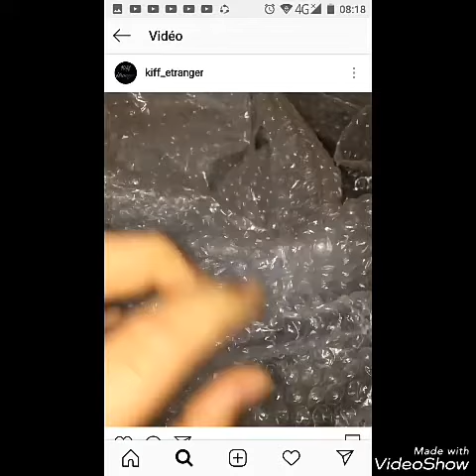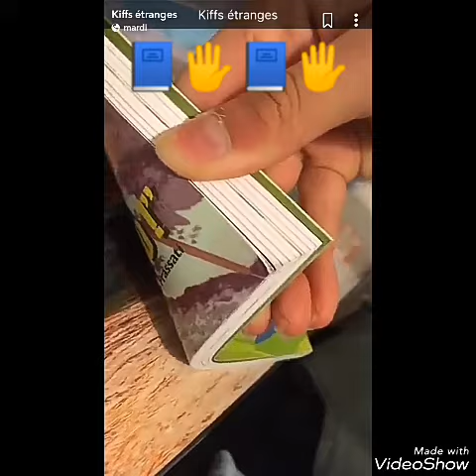CASSAN- Je reproduis les "Kiffs Etrange" by Snapchat👻🤔😯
Hey salut tous le monde c'est Cassan, aujourd'hui on se retrouve pour une nouvelle vidéo alors si celle ci vous a plu n'hésitez pas à: 👍💬👥 et SURTOUT. Abonner vous et merci d'avoir regarder cette vidéo.